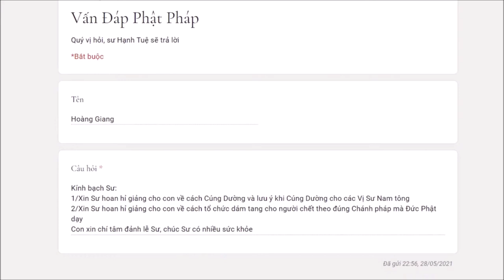464. Những gì cần lưu ý khi cúng dường chư tăng?